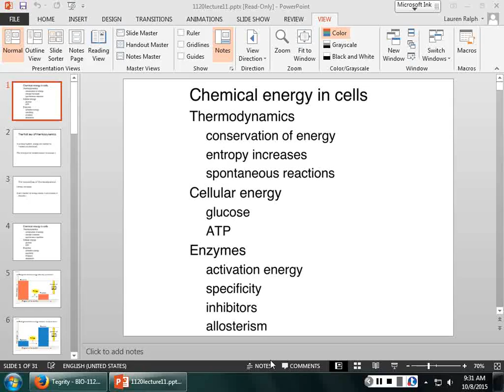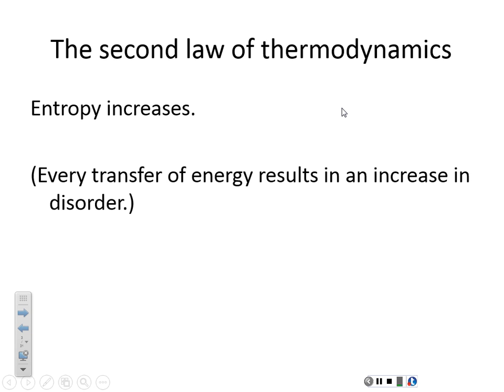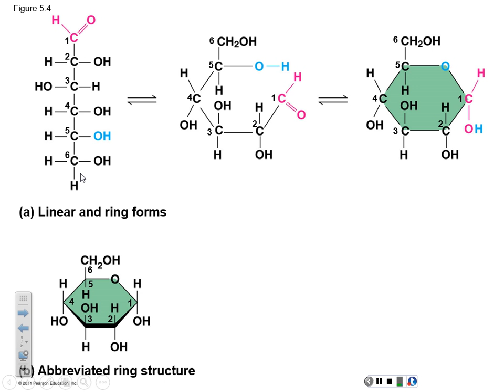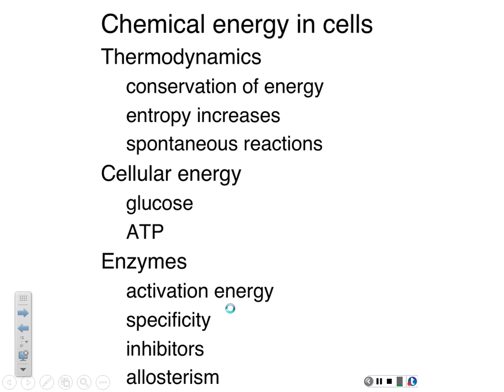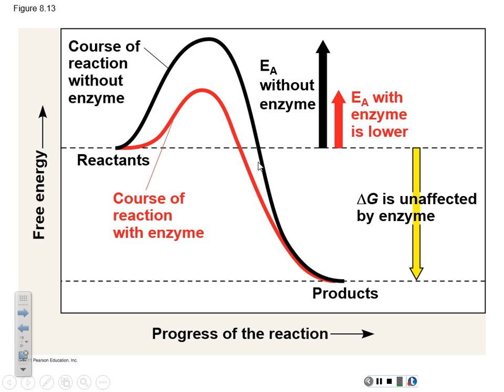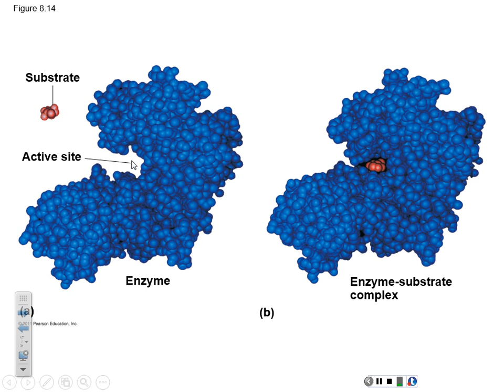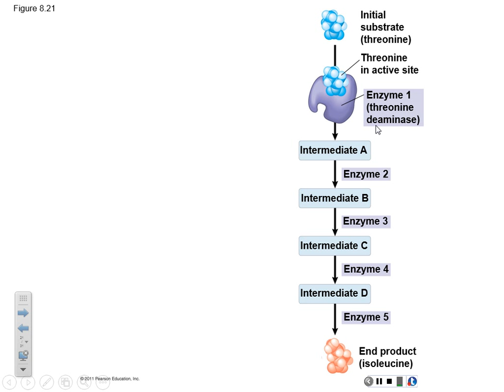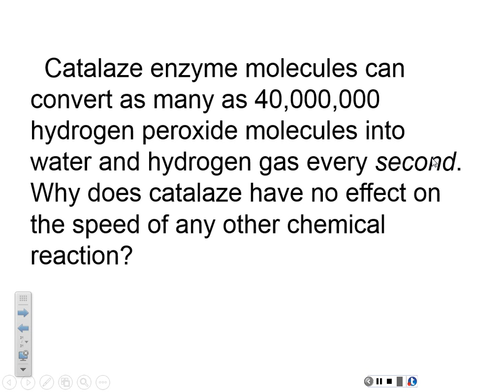Fa15 L11: Chemical Energy in Cells (enzyme kinetics)